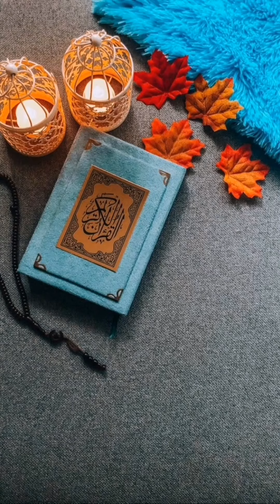Wisely Choose Your Spouse | Mufti Menk